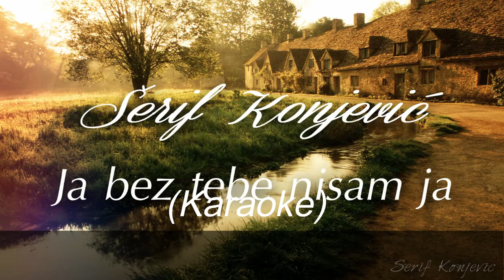Šerif Konjević - Ja bez tebe nisam ja (Karaoke version) 2017